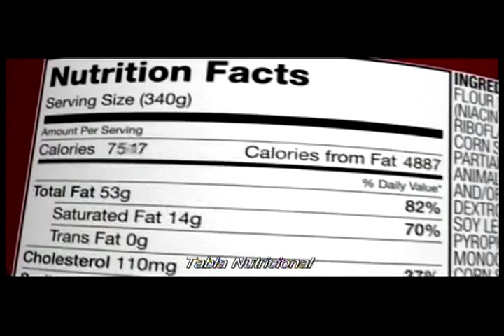Tves - Hambrientos por un cambio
Conocerás las tácticas engañosas que emplean las industrias de alimentos y cómo hacen para crear adicción.  Ciclo: La industria que me enferma